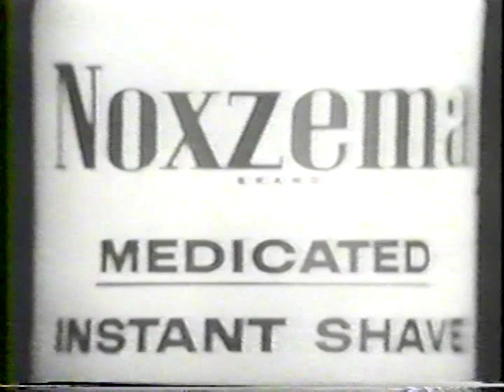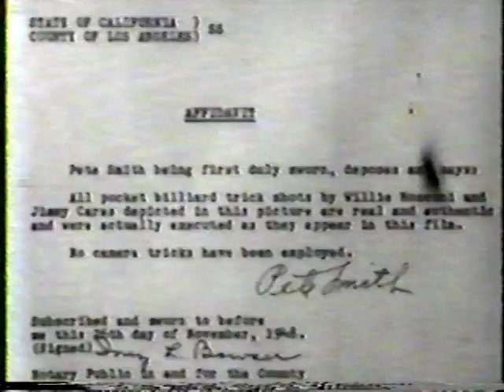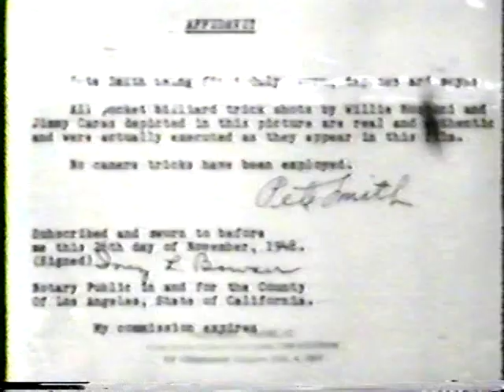Trick shots, Bill Weenie Beenie Staton, and Luther Lassiter (Wimpy) vs. Boston Shorty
Sorry the beginning of the video has lousy tracking.